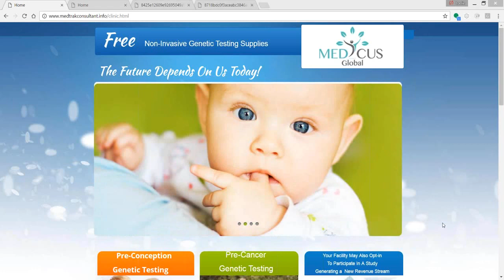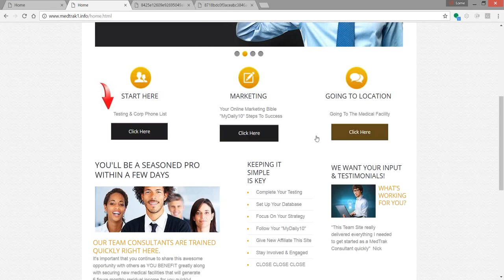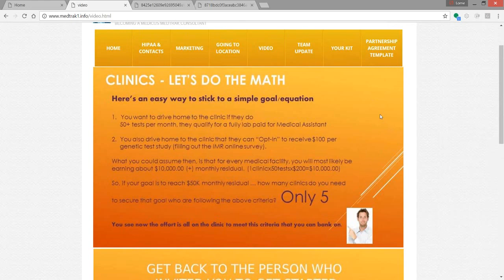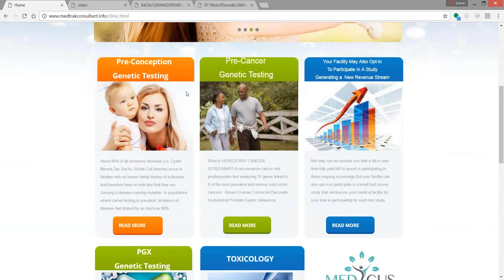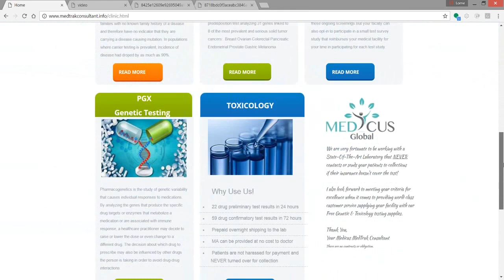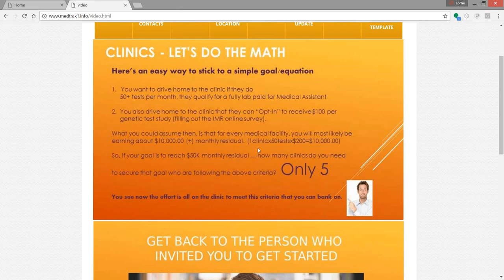Become A Medicus Global Consultant Today!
Medicus Global is Now Opening Up For New Distributors. Make money signing up doctors offices to receive free non-invasive genetic testing supplies from our lab. No Selling, Storing, Purchasing or Shipping of these supplies, the lab does that for us.